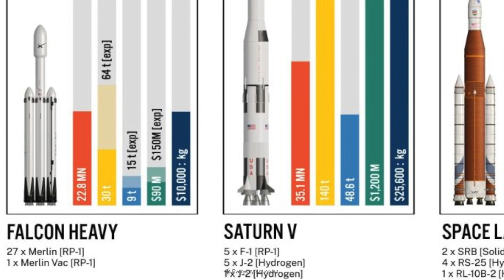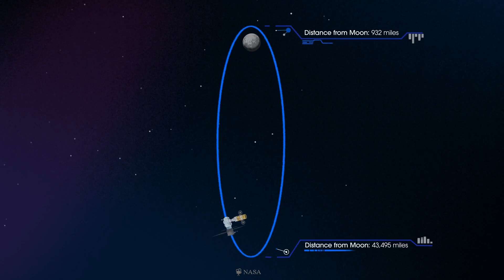NASA selects Elon Musk’s SpaceX Falcon Heavy to Launch its Artemis Lunar Gateway Elements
As we know, NASA is always trying to push the boundaries for exploring space. And next up, we have a series of Artemis missions scheduled from the end of 2021. But NASA can’t always build their own rocket and take everything to the moon as this time, they are trying to build a Lunar Gateway in the orbit of the moon. So, let’s discuss ‘Everything about Lunar Gateway and Why NASA selected Falcon Heavy for their initial missions to establish the Gateway’ in today’s video of DiscoverZen.

Enable the notification icon and get notified when we upload our next video. You can also mention your video topic ideas, and the top commented ideas will be picked for our future videos.

Timestamps:
00:00 - Intro
00:31 - NASA Lunar Gateway in Brief
02:38 - NASA selected SpaceX Falcon Heavy
06:07 - Lunar Gateway Orbit and Operations
08:12 - Outro